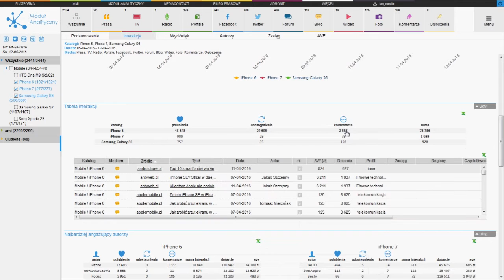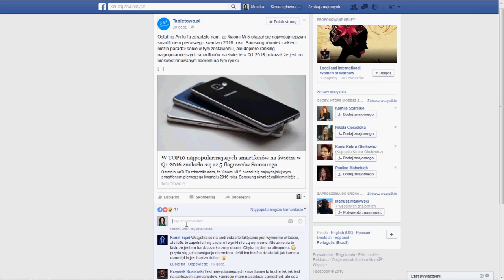Gdzie o mnie mówią? Analityka monitoringu mediów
Jak analizować wyniki monitoringu mediów i badać wpływ publikacji w w social media na dyskusję o własnej marce? To łatwe - sprawdźcie!